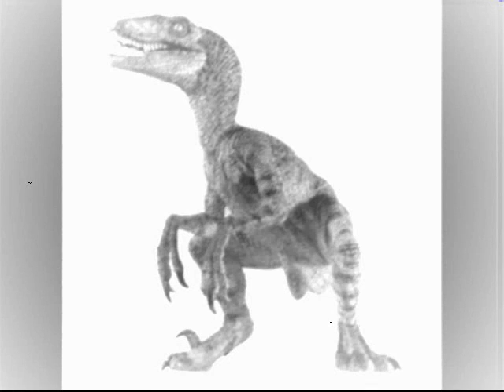Raptor tribute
A tribute to some of the most deadly dinosaurs. The raptors